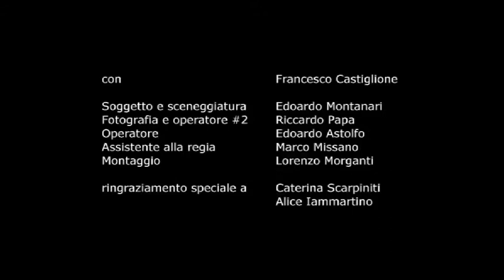Lightspeed Champion - Everyone I know is listening to crunk - UNOFFICIAL MUSIC VIDEO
2008 "Everyone I know is listening to crunk" unofficial music video for QOOBTV & LIGHTSPEED CHAMPION MUSIC VIDEO CONTEST.
Written by Edoardo Montanari.
Directed by Riccardo Papa.
Starring Francesco Castiglione & Cakegirl.